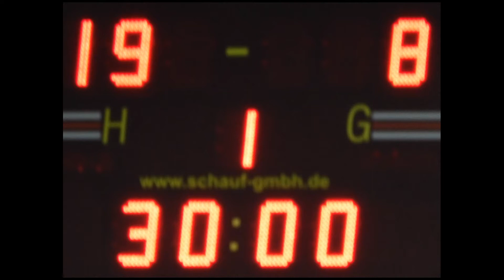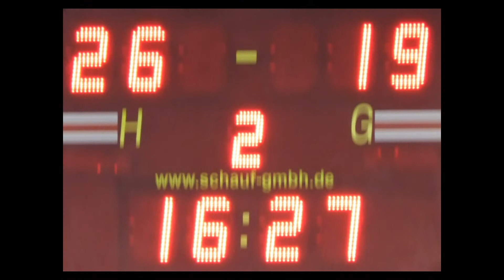Meenzer Dynamites 2 gegen SV Germania Fritzlar 1976 e.V.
Ich dachte es wäre ein Testspiel, aber die Meenzer Mädels zeigten sich von der starke Seite und machten ein schönes siegreiches Handball Spiel daraus. Nach meinem Urlaub ein tolles siegreiches Wochenende in Rot-Weis.